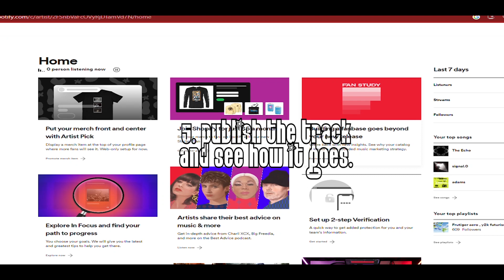how to zigimo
I'm not sewerslvt stop